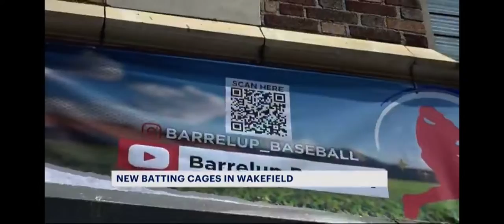Channel 12 News: Baseball Dreams Come True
BarrelUp Baseball Player Development

Our new baseball facility is here and ready to develop the new stars of baseball !

Baseball Oh Baseball, I Can’t Get Enough!